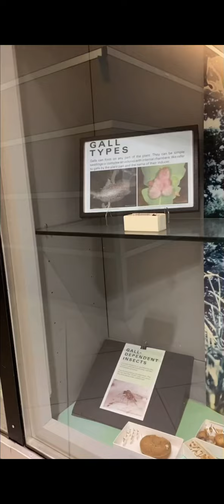Valley of Life Sciences Building